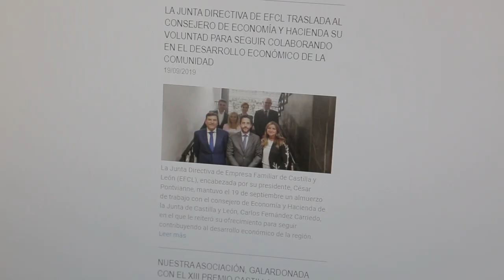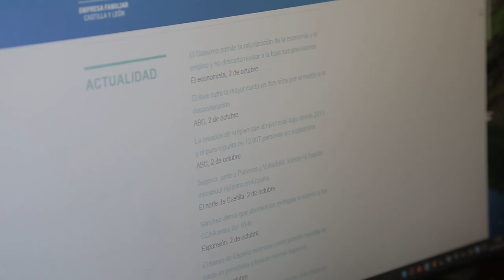Premio Mejor Estrategia de Comunicación: Empresa Familiar de Castilla y León (EFCL)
Como herramienta de comunicación interna, Empresa Familiar de Castilla y León (EFCL) ha creado Connecta, una plataforma online de networking que permite a sus 160 socios conocerse y contactar directamente, además de acceder a las noticias, informes y agenda de la asociación. Asimismo, la agrupación envía a sus socios un resumen de prensa diario y una newsletter de carácter quincenal, cuenta con un sistema de avisos por SMS y ofrece el sello de pertenencia Empresa EFCL, que puede ser usado por sus asociados en sus comunicaciones.